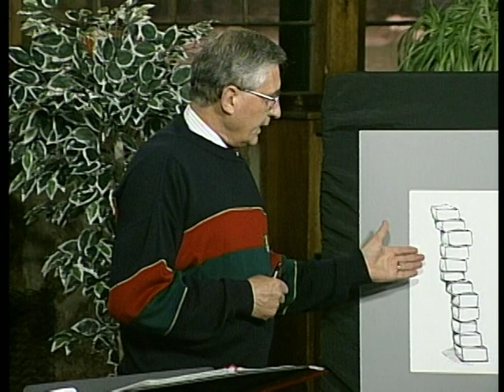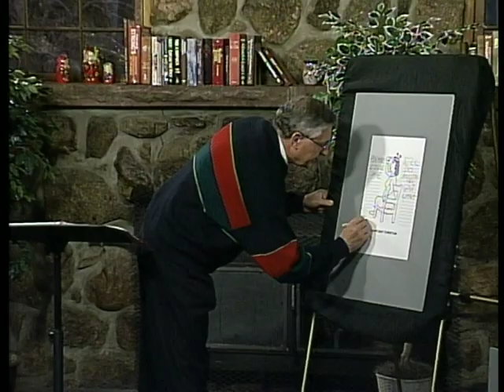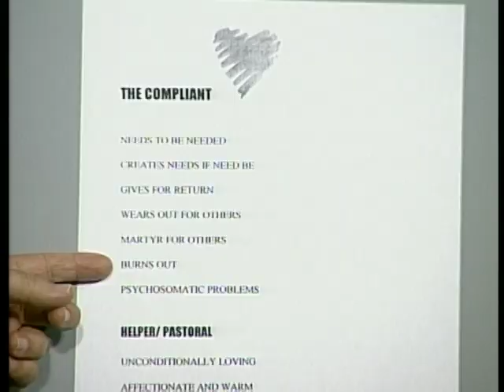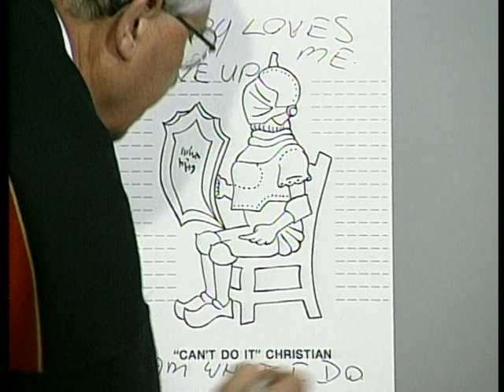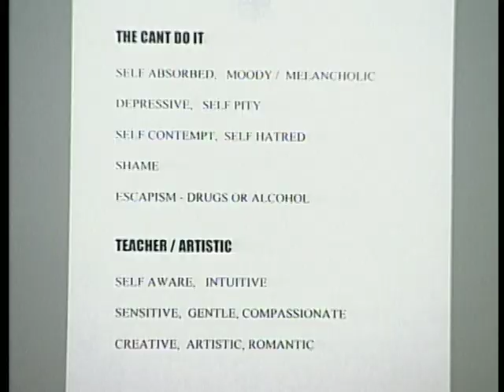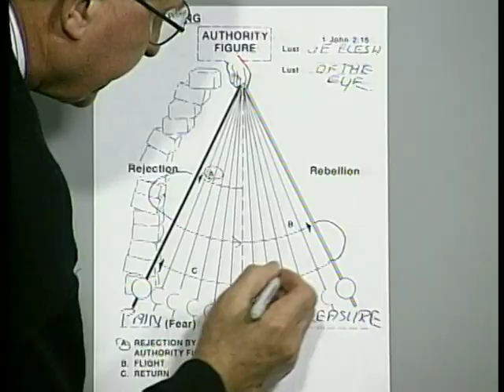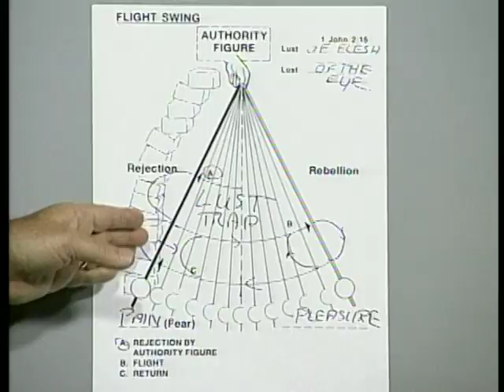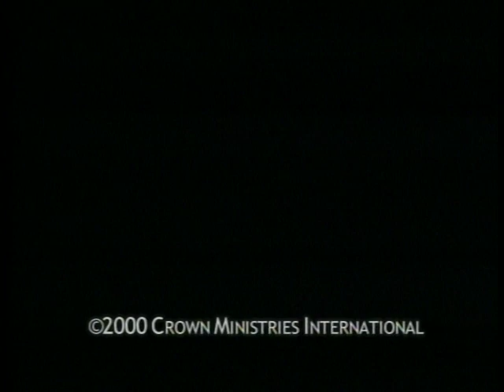The Devine Plumbline: Session 3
Dr Bruce Thompson